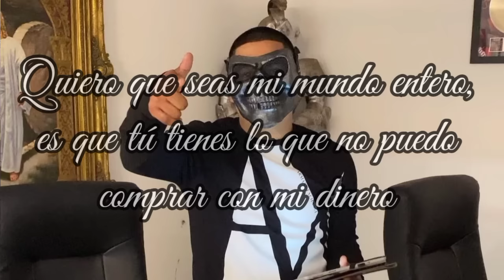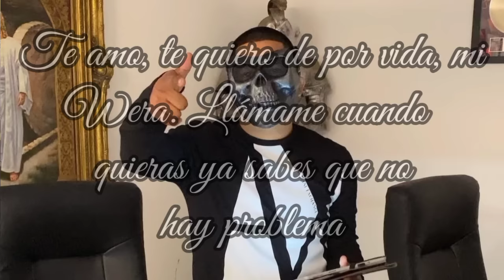Enamorado - (Vídeo Con Letras) - El Makabelico - Del Records 2021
Mira el video con letras de "Enamorado" de El Makabelico.
Sígueme para más vídeos con letra 👻.